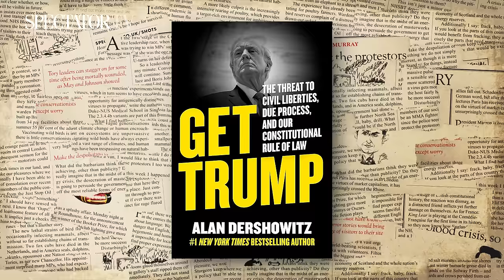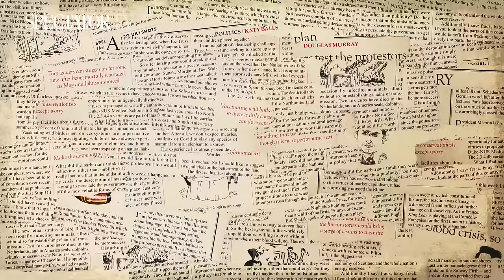'If this case stands we're all in danger': Alan Dershowitz on the Donald Trump trial | SpectatorTV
Freddy Gray is joined Alan Dershowitz, American lawyer and author of Get Trump: the threat to civil liberties, due process, and our constitutional rule of law. They discuss Trump’s ‘hush money’ trial, what it means for the election and what it tells us about the flaws in the American legal system.

// FREE PODCASTS FROM THE SPECTATOR
Hear more from The Spectator's journalists on their podcasts, covering everything from the politics of the UK, US and China, to religion, literature, lifestyle and more.